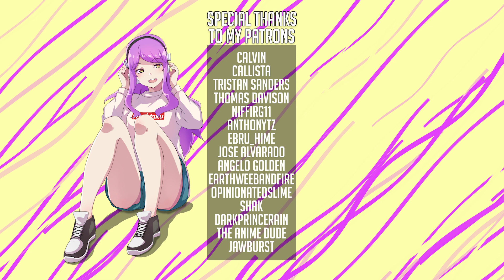Overcoming Hardships to Reach Your Goals Astra Lost In Space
Astra Lost In Space is one of my favorite shows from this new season of anime and it spells out the inspiring tale of overcoming hardships to reach your goals. I wouldn't be making this video if I didn't think it was a top tier show and I hope you all enjoy it as much as I do.